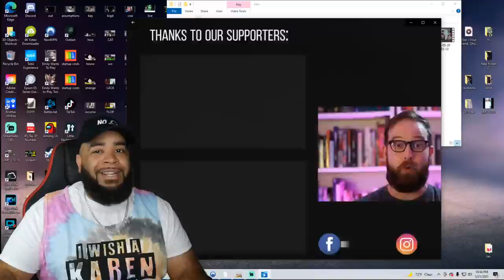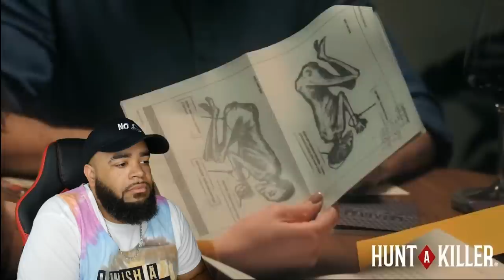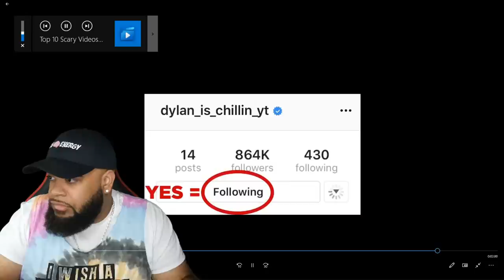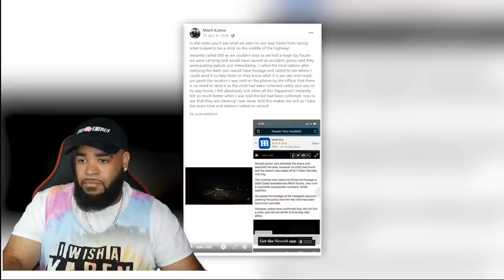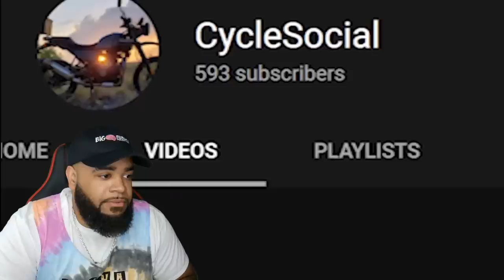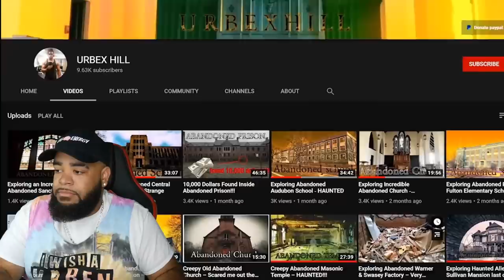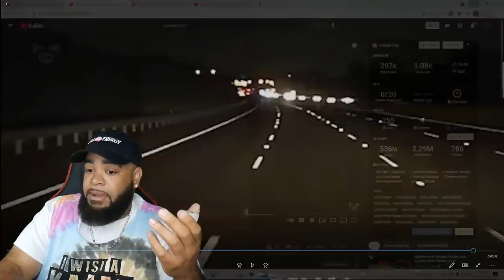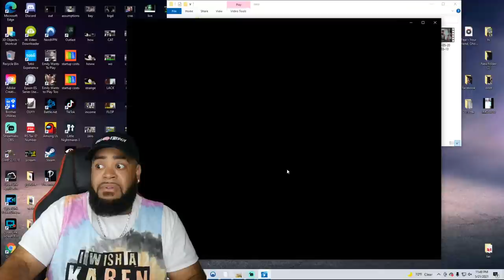Top 10 Weird and Scary Videos You Have to See! | LIVE REACTION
Artofkickz